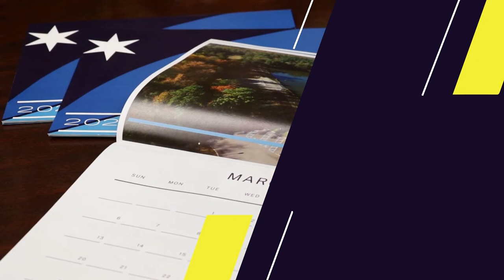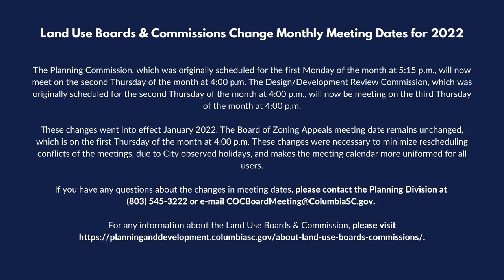This Week in the City | January 10th - 15th